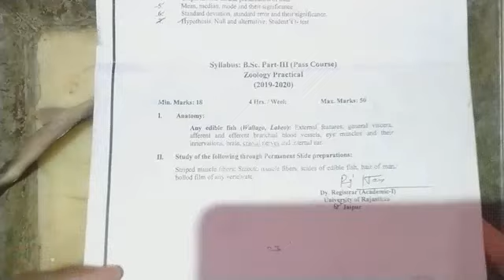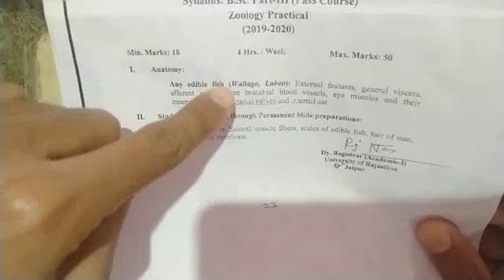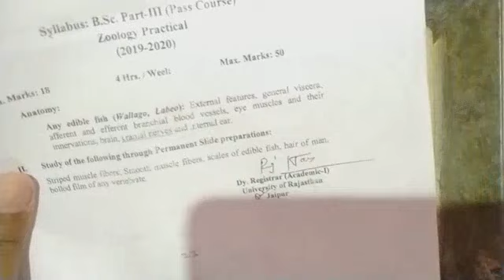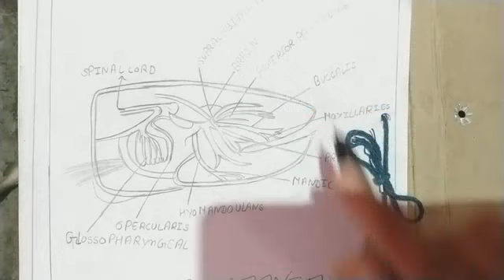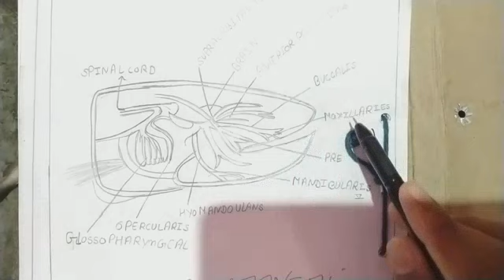B.Sc. Part 3 year zoology PracticalCatfish Dissection ( Scientific Name:- Wallago attu)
PDF DOWNLOAD KARNE KE LIYE  AAP हमारा TELEGRAM CHANNEL JOIN कर सकते है |